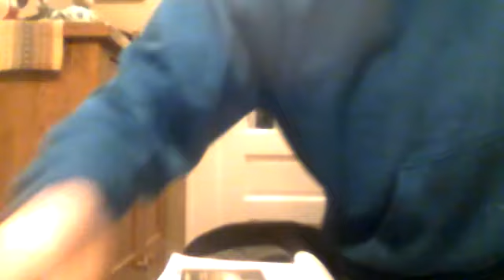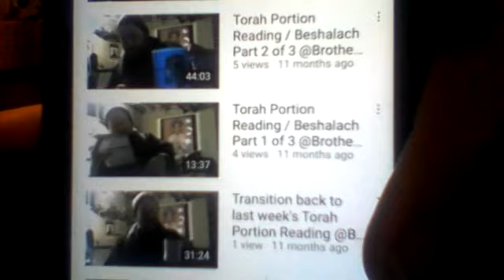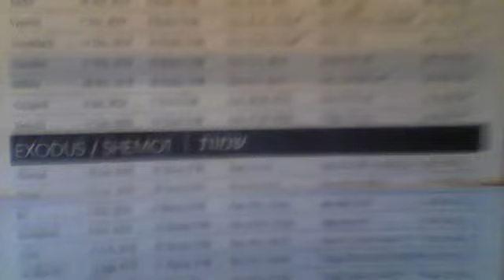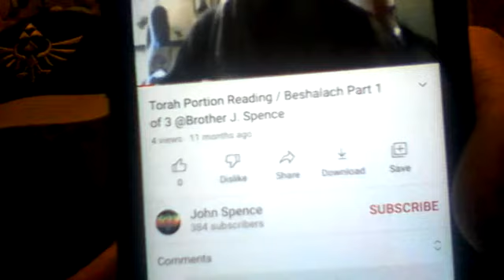Preparing For The True Ethiopian Christmas & 1st Chapters of Exodus @Brother J. Spence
"Preparing for the Ethiopian Christmas (January 7th) / Melkam Genna and the previous Torah Portion Readings in the Book of Exodus."